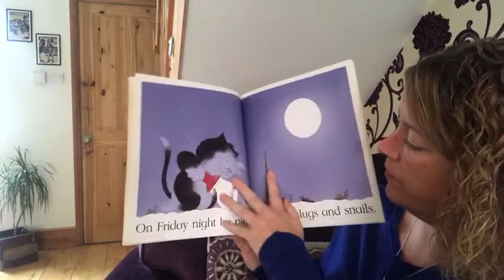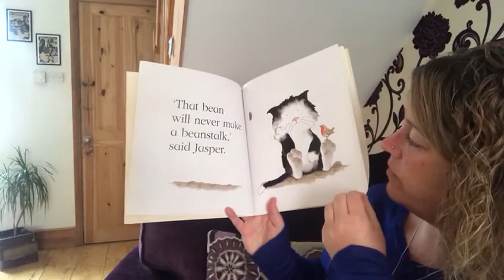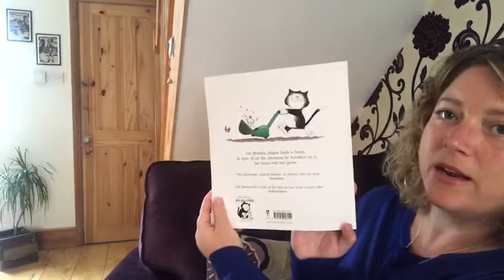Jasper's Beanstalk by Nick Butterworth, Mick Inkpen. Read by Sarah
Jasper wants to grow a beanstalk, but it doesn't grow very quickly! What did he do to make it grow?